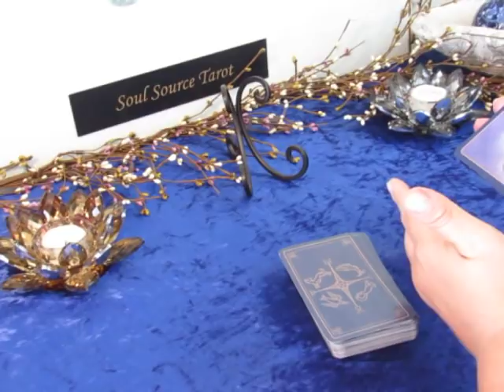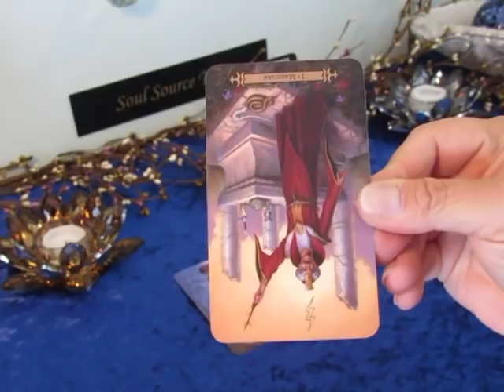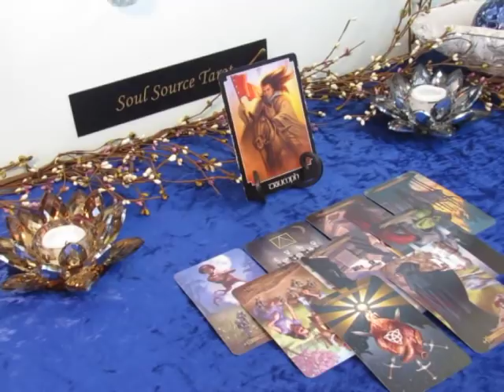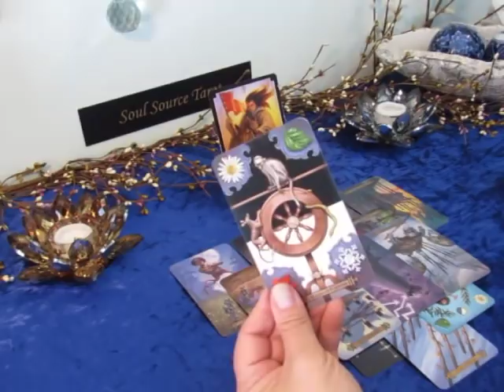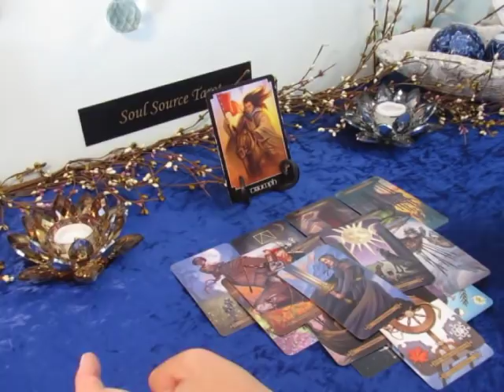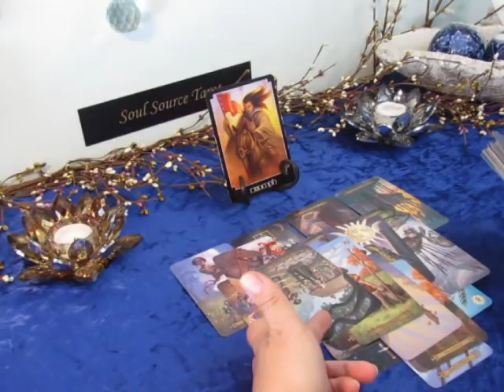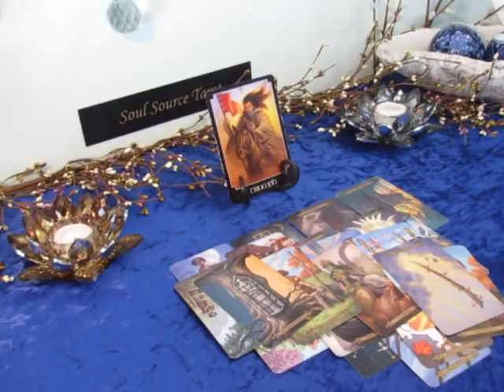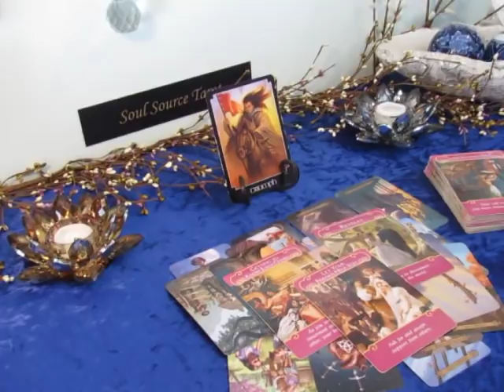~Libra April 2019~Fast Forward, Expect the Unexpected~Libra Tarot Reading April 2019